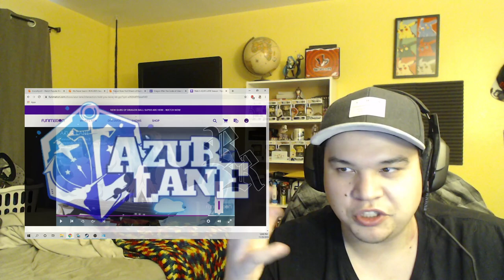Azur Lane Episode 8 Reaction!